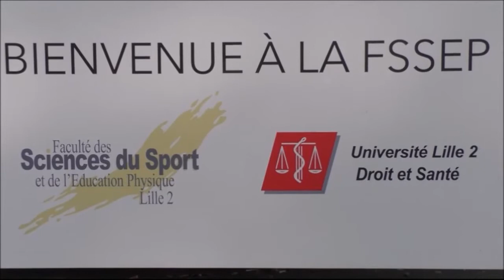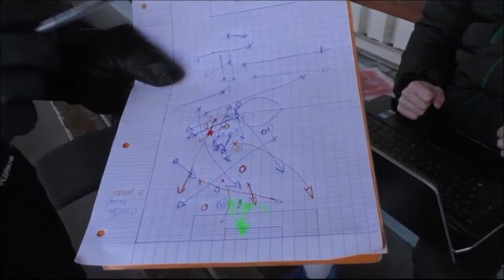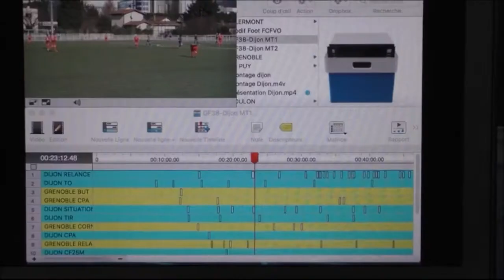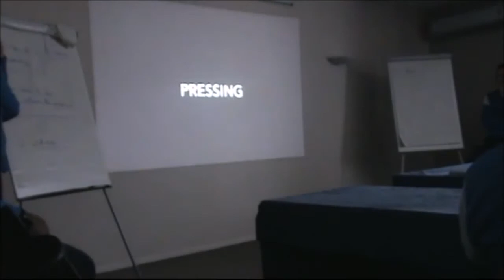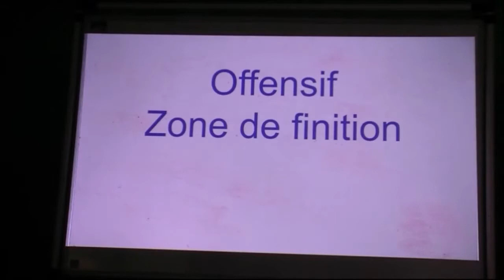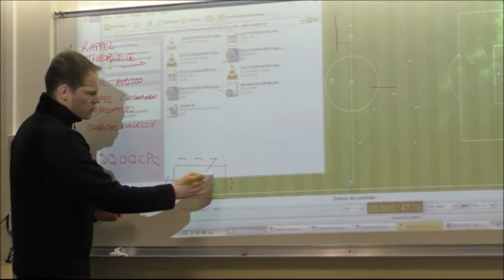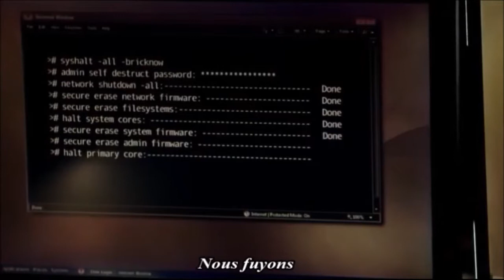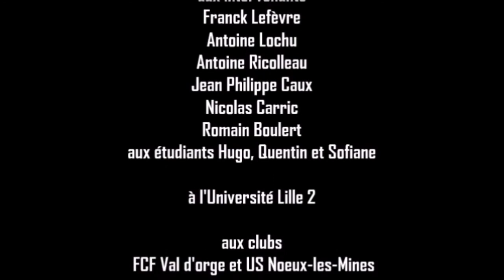ANALYSE VIDEO, Le football à l'ère du big data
ANALYSE VIDEO : LE FOOTBALL A L’ÈRE DU BIG DTATA
Reportage de Foot Amateur 62

Si l'usage de la video par les staffs s'est généralisé dans le football professionnel depuis des années, peu à peu le haut niveau du foot féminin et le foot amateur s'y mettent également. Que ce soit à des fins statistiques globales, d'analyse de la performance individuelle ou d'analyses tactiques, la video devient un outil de première importance dans la pratique du football, tant d'un point de vue individuel que collectif. En écho au big data du monde entrepreneurial il y même une multiplication de bases de données, plus ou moins poussées selon les niveaux de pratique et nécessitant des interprétations poussées, des analystes spécifiques avec des staffs renforcés dans cette direction.

A partir d'un cours donné à la faculté des sciences du sports de Lille 2, d'une rencontre avec un stagiaire analyste à La-Roche-sur-Yon en D2 Féminine et de séances d'analyse video tactique à Noeux-les-Mines (DHR) et Val d'Orge (D2 Féminine), FOOT AMATEUR 62 propose ici une présentation de l'utilisation de la video et du développement des données statistiques dans l'approche du football.
Remerciements à Franck Lefèvre de l'Université de Lille 2 et aux étudiants Staps en relevé statistique un jour d'hiver très froid, à Antoine Ricolleau de la Roche pour l'interview juste avant un match de D2, ainsi qu'aux équipes et staffs de Val d'Orge et Noeux-les-Mines pour l'accord donné à une incursion video étrangère dans des contextes à fort enjeu compétitif et ce malgré que je ne sois pas passer par une période d'immersion initiale.